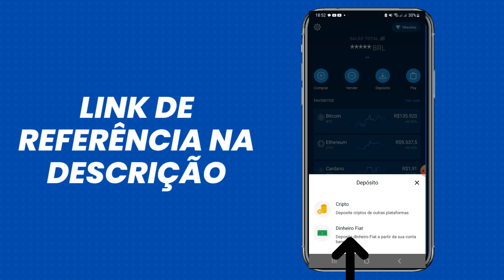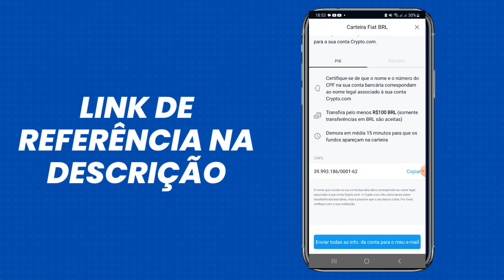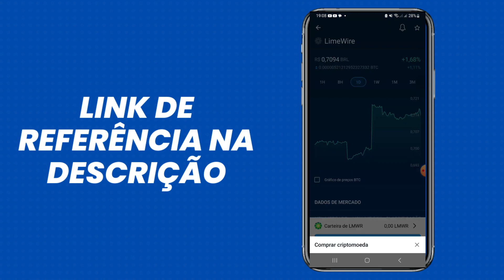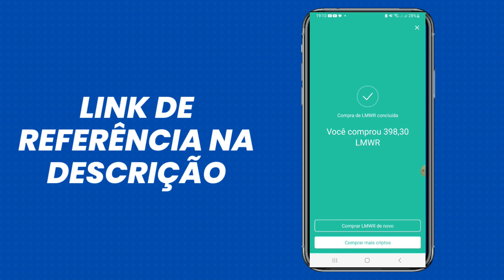CRYPTO.COM - COMO COMPRAR CRIPTOMOEDA VIA PIX E FAZER TRADE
Neste vídeo mostro:

Como fazer depósito de BRL na Crypto.com
Como fazer Trade na Crypto.com

Use o meu link de indicação para se inscrever na Crypto․com e ambos poderemos receber $25 USD em CRO (Cronos), conforme as regras do Programa de Indicação disponíveis em nossa central de ajudas